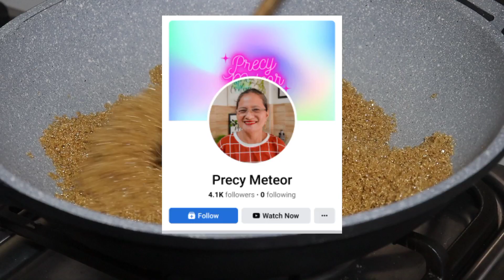Sa 4 Cups na MALAGKIT, May PANGNEGOSYO Ka Na! | Ibang Level ang Sarap! | Precy Meteor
biko
kakanin
easy madali recipe
filipino pinoy
budget recipe
handa
kanin
glutinous rice